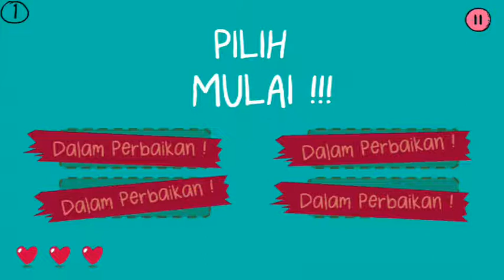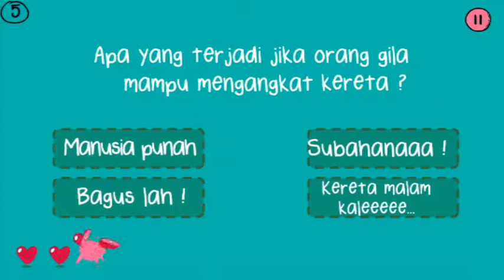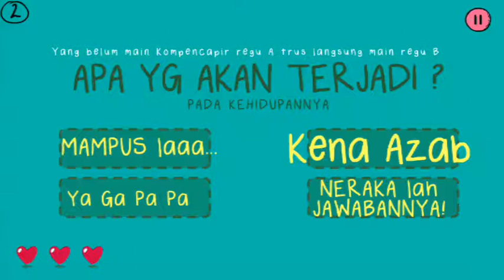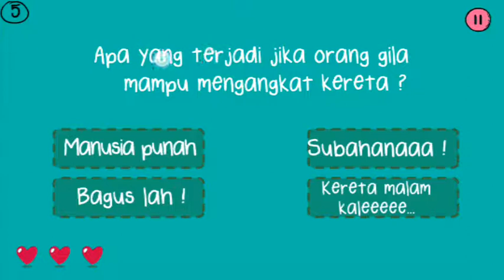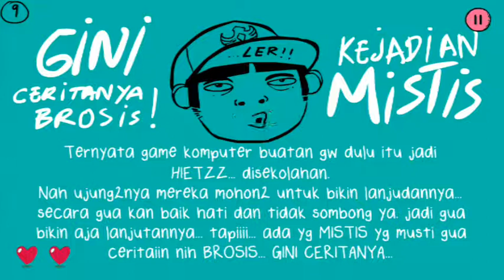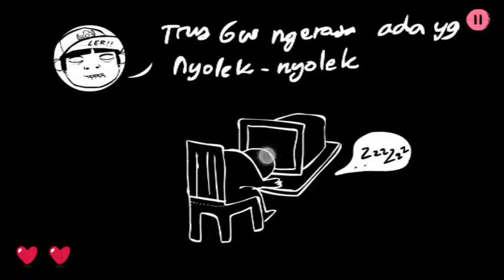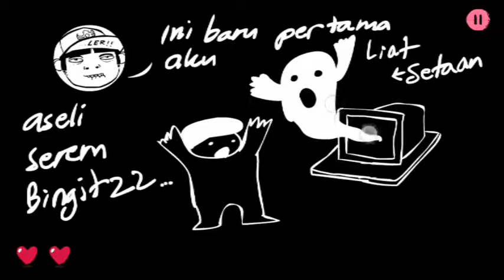Game Android Teka-teki Lucu Tapi Ngeselin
Klo mau gamenya, langsung ke Playstore aja..